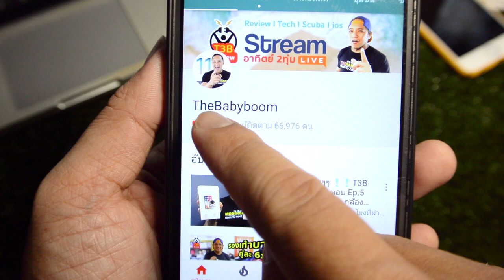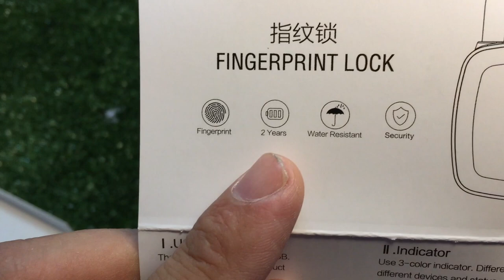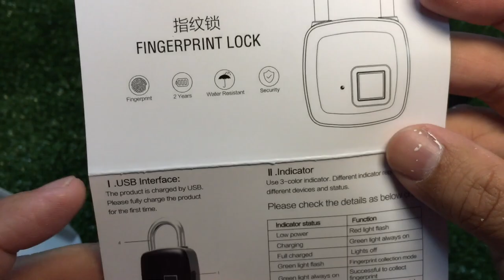แม่กุญแจอัจฉริยะ nanotech P3 :รีวิวการใช้งาน by T3B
ใน VDO บอกชื่อรุ่นผิดนะครับ จริงๆคือ แม่กุญแจสแกนลายนิ้วมือ
nanotech P3 สั่งได้จาก